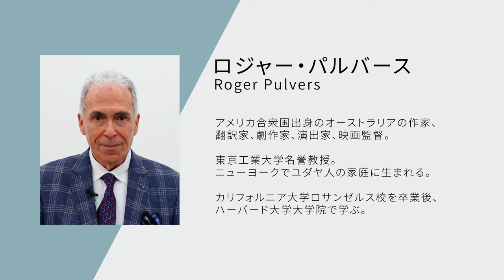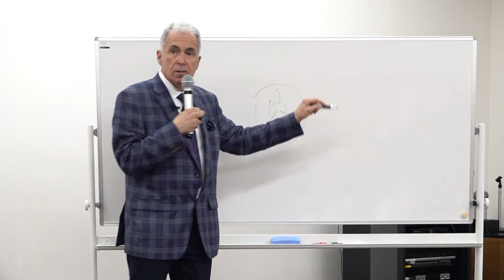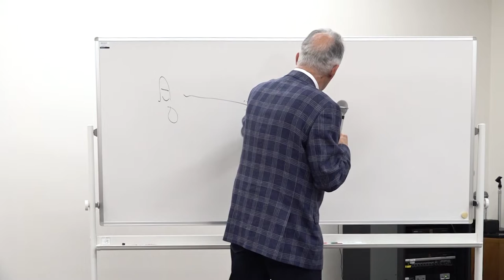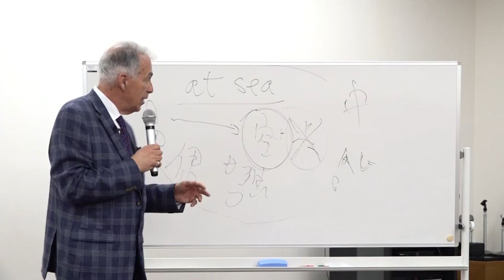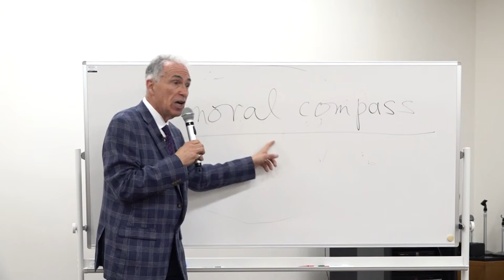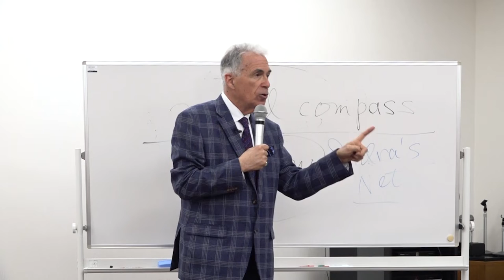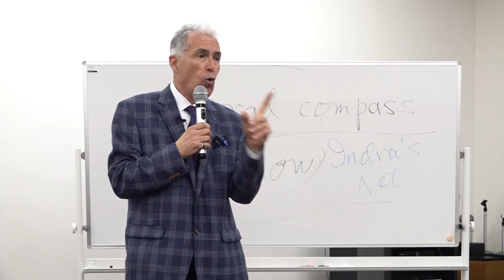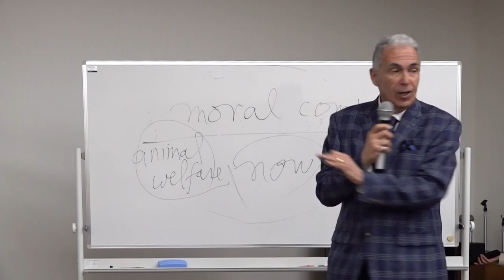【津田塾大学創立120周年記念国際化推進事業】ロジャー・パルバース氏 講演会 “Surviving the Future－Being a Japanese in the 21st Century”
津田塾大学創立 120 周年記念 2022 国際化推進事業
ロジャー・パルバース氏 講演会
“Surviving the Future — Being a Japanese in the 21st Century”
場所:小平キャンパス大会議室
日時：2022年10月27日（木）14:40～16：10
主催：津田塾大学国際センター
協力：津田塾大学経営企画課
本講演会は、英語、日本語両方で行われました。
その様子をお届けいたします。

講師プロフィール：ロジャー・パルバース氏（ROGER PULVERS）は、アメリカ合衆国出身のオーストラリアの作家、翻訳家、劇作家、演出家、映画監督。東京工業大学名誉教授。ニューヨークでユダヤ人の家庭に生まれる。カリフォルニア大学ロサンゼルス校を卒業後、ハーバード大学大学院で学ぶ。1967年に初来日。京都に居を定め、京都産業大学でロシア語やポーランド語の講師を務めた。1972年にキャンベラのオーストラリア国立大学に赴任し、日本語や日本文学を講義。1983年製作の映画『戦場のメリークリスマス』で大島渚の助監督を務めた後、再び来日し、演劇活動を行う。2007年製作の映画『明日への遺言』において、監督・小泉堯史と共同で脚本を執筆。2008年、第18回宮沢賢治賞を受賞。2013年まで、東京工業大学教授、世界文明センター長。同年、「雨ニモマケズ」の翻訳で第19回野間文芸翻訳賞受賞。2015年、第9回井上靖賞を受賞。2017年製作の映画『STARSAND─星砂物語─』で初監督を務める。原作は自身の執筆による小説『星砂物語』。同作品の一部シーンは、津田塾大学で撮影された。主な著書に『驚くべき日本語（翻訳：本学英語英文学科早川敦子教授）』、『もし、日本という国がなかったら』がある。2018年、旭日中綬章受章。2019年、オーストラリア勲章受章。